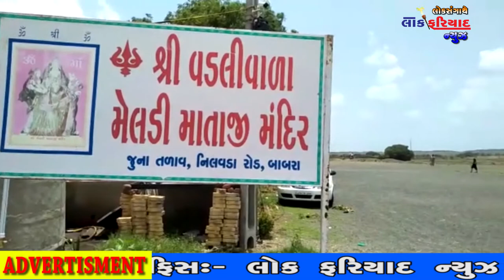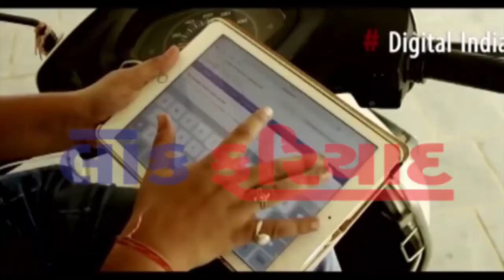11 7 2018 LOK FARIYAD NEWS RAJKOT